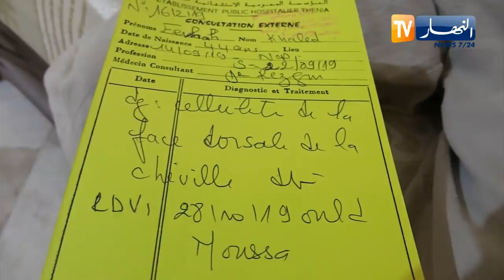مجتمع: بسبب لسعة بعوضة النمر خالد طريح الفراش لمدة شهر كامل